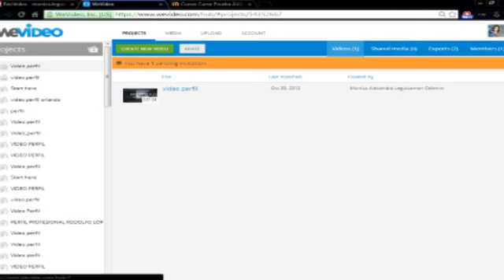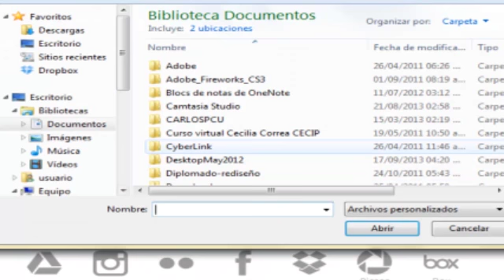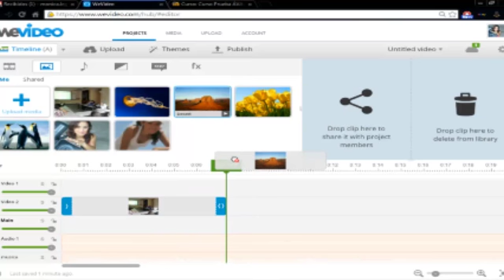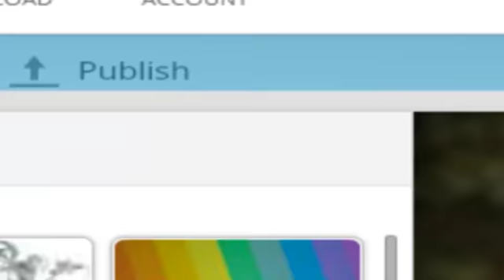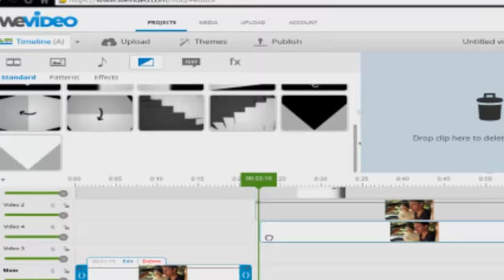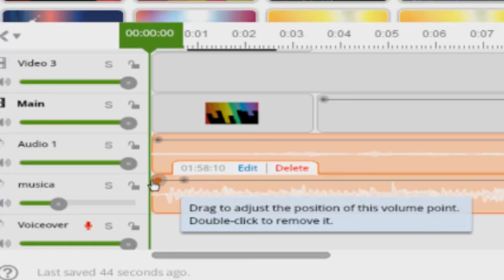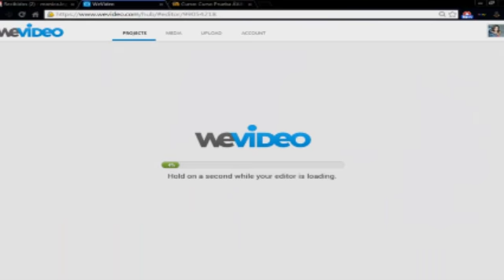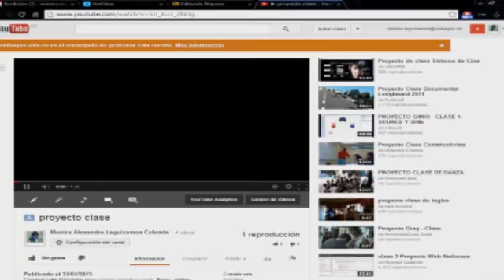Tutorial wevideo 2013